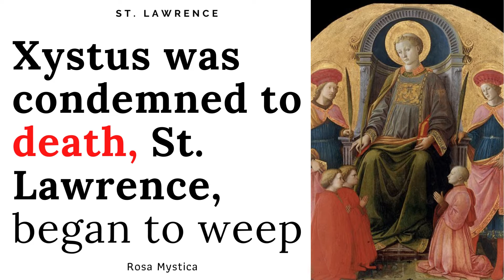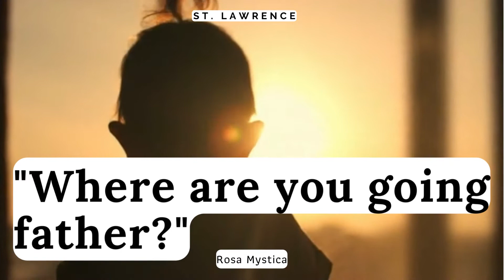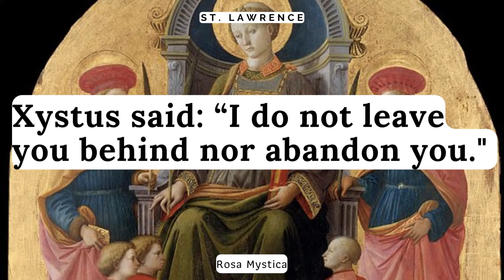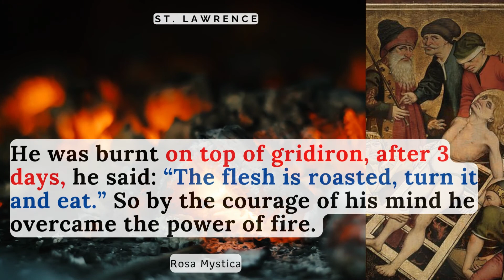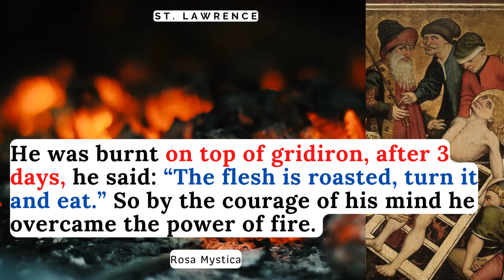ROASTED 3 DAYS - SAINT LAWRENCE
Pray for us Saint Lawrence.
Saint Lawrence is a patron saint for cook, poor and deacon.
On the Duties of the Clergy by St. Ambrose.